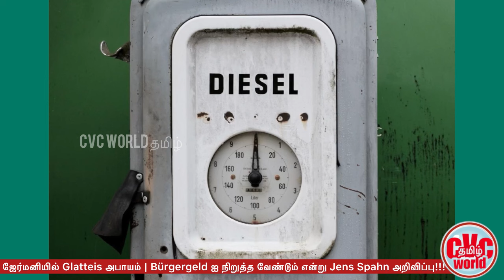ஜேர்மனியில் |Bürgergeld ஐ நிறுத்த வேண்டும் என்று Jens Spahn அறிவிப்பு | German Tamil News | Glatteis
CVC WORLD தமிழ்

ஜேர்மனியில் Glatteis அபாயம் |Bürgergeld ஐ நிறுத்த வேண்டும் என்று Jens Spahn அறிவிப்பு!!!

ஜேர்மனியில் புதிய Corona வைரஸ் பரவுகிறது இது Deltaவை விட ஆபத்தானது | German Tamil News

ஜேர்மனியில் புதிய சட்டம் 23/08/2021 லிருந்து நடைமுறைக்கு வருகின்றது

ஜேர்மனியில் தடுப்பூசி போட்டவர்களுக்கு நோய் எதிர்ப்பு சக்தி வீதம் குறைவடைகின்றது |மூன்றாவது தடுப்பூசி கட்டாயம் போட வேண்டும்

ஜேர்மனியில் தடுப்பூசி போடாதவர்களுக்கு மட்டும் Lockdown |  Helge Braun அறிவித்துள்ளார்

ஜேர்மனியில் இயற்கை அனர்த்தம் ஏற்படும் அபாயம் மக்களுக்கு முன்எச்சரிக்கை விடுக்கப்பட்டுள்ளது

ஜேர்மனியில் இன்றிலிருந்து (09/05/21)மீண்டும் இயல்பு வாழ்க்கை ஆரம்பமாகின்றது | German Tamil News

ஜேர்மனியில் வசிக்கும் நீங்கள் Corona தடுப்பூசி போடுவது என்றால் இவற்றை கட்டாயமாக தெரிந்திருக்க வேண்டும்

ஜேர்மன் அரசு பிறப்பித்துள்ள அதிரடி உத்தரவு மீறினால் கடுமையான சட்ட நடவடிக்கை

ஜேர்மனியில் கடந்த 24மணிநேரத்தில்  மிகபாரிய அளவில் புதிய Corona தொற்றாளர்களின் எண்ணிக்கை அதிகரித்துள்ளது

ஜேர்மனியில் Lockdown தளர்த்தப்படுகின்றது புதிய அறிவிப்பை Merkel இன்று வெளியிட்டுள்ளார்

We post German News, World News, Sports News, Events and Laughing and Thinking videos on the CVC WORLD Tamil YouTube Channel.  We only provide reliable and confirmed information for you.  It is not our intention to attack or offend anyone personally.  Our aim is to bring to the masses the news that is available from Germany and other countries.  All our posts are in accordance with the instructions given by the YouTube Channel.

CVC WORLD தமிழ் யூடியூப் சேனலில் ஜேர்மன் செய்திகள்,உலகச் செய்திகள்,விளையாட்டுச் செய்திகள், நிகழ்வுகள் மற்றும் சிரிக்கவும் சிந்திப்பதற்குமான காணொளிகளை நாங்கள் பதிவிடுகின்றோம். நம்பகமான உறுதி செய்யப்பட்ட தகவல்களை மட்டுமே உங்களுக்காக தருகின்றோம். இதில் தனிப்பட்ட முறையில் யாரையும் தாக்குவது அல்லது புண்படுத்துவது எங்களது நோக்கம் அல்ல. ஜேர்மன் மற்றும் ஏனைய நாடுகளில் இருந்து கிடைக்கப் பெறும் செய்திகளை மக்கள் மத்தியில் கொண்டு சேர்ப்பதே எங்களது நோக்கமாக இருக்கின்றது. YouTube சேனல் இன்னால் வழங்கப்பட்டிருக்கும் அறிவுறுத்தலுக்கு அமையவே எங்களது பதிவுகள் அனைத்தும் அமைகின்றது.இதனை யாரும் தவறாக புரிந்து கொள்ளும் பட்சத்தில் அதற்கான பொறுப்பினை CVC WORLD தமிழ் யூடியூப் சேனல் எந்த விதத்திலும் பொறுப்பேற்காது என்பதனை தெரிவித்துக்கொள்கின்றோம்.

@CVCWORLDதமிழ்